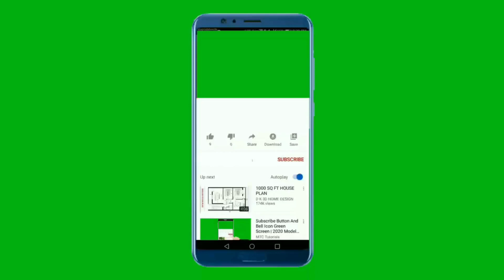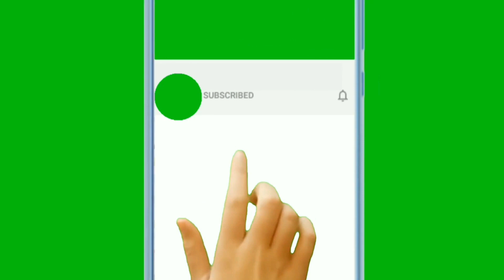Ako vam nije palo na pamet ovo su stvari koje i te kako možete da perete u mašini za veš: